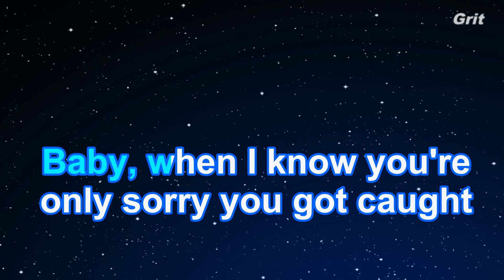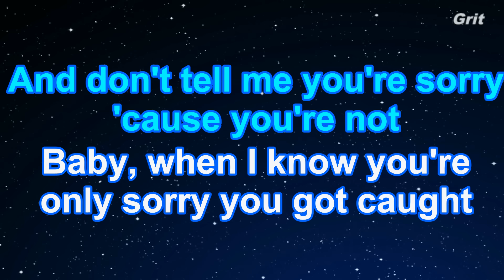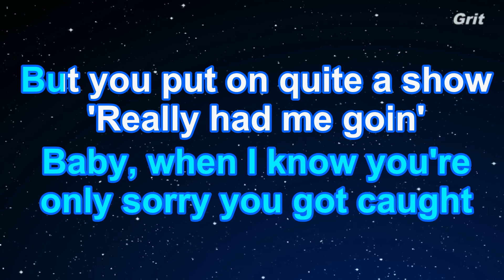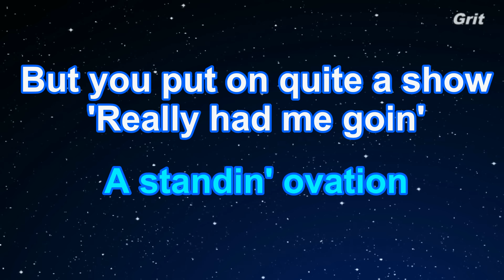Take a Bow - Rihanna Karaoke 【No Guide Melody】 Instrumental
テイク・ア・ボウ　リアーナ　カラオケ　ガイドメロディなし